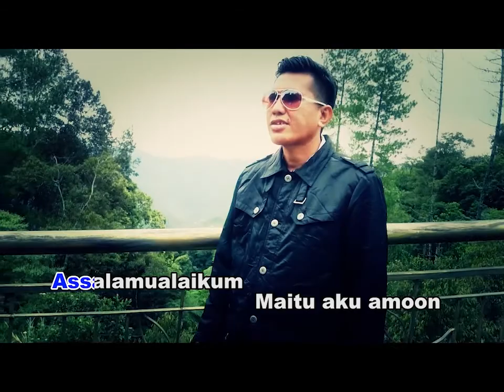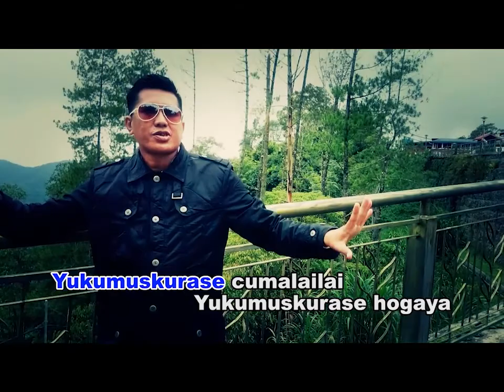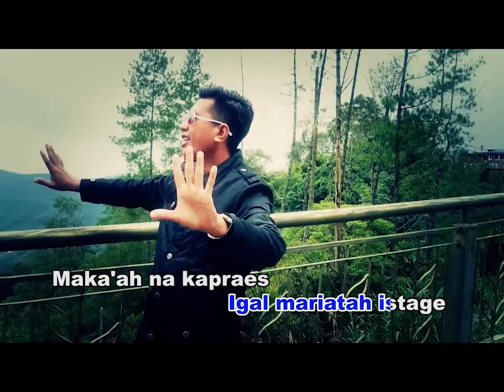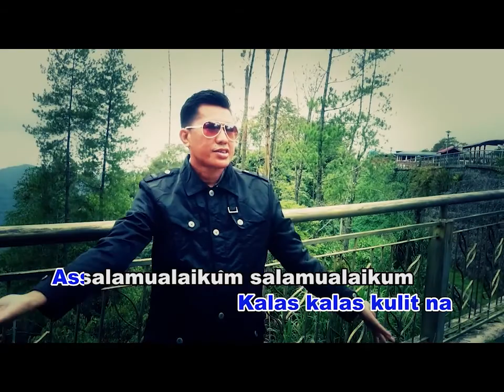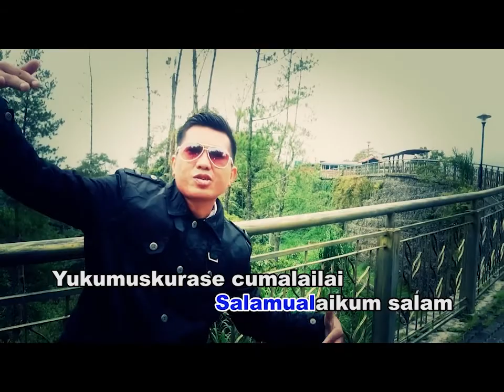Assalamualaikum [karaoke] - Ajis